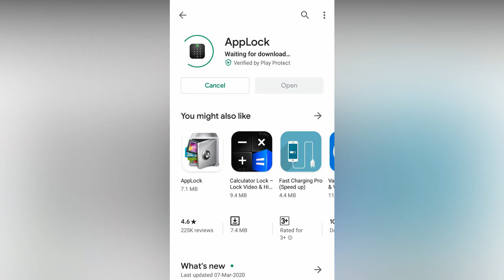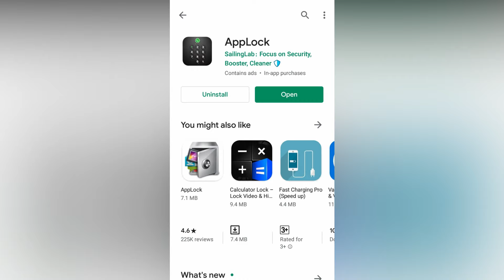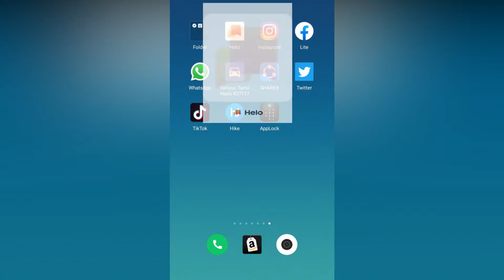How to Lock your Apps With Full Security | Set Up a Password for apps in android Mobile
How to set lock for whatsapp, gallery, whatsapp chat, facebook - Set fingerprint lock for whatsapp,AppLock has multiple lock options: PIN Lock、Pattern Lock and Fingerprint Lock. choose your favorite style to lock apps .

New video (Download New App lock 🔒)

ppLock can lock Social apps: Facebook, Whatsapp, Messenger, Instagram, Tumblr, WeChat and so on. No one can peep 👀 at your private chat any more;
🔒 AppLock can lock System apps: Gallery, SMS, Contacts, Gmail, Settings, incoming calls and any app you choose. Prevent unauthorized access and guard privacy;
🔒 AppLock has multiple lock options: PIN Lock、Pattern Lock and Fingerprint Lock. choose your favorite style to lock apps .
🔒 AppLock has photo vault. Keep safe gallery and hide your photos, videos without worrying about others see
🔒 AppLock support screen lock. Prevent strangers from using your phone without your permission.
🔒 AppLock has rich themes：We have built-in sets of beautiful Pattern and PIN themes for your choice, will continue to update.